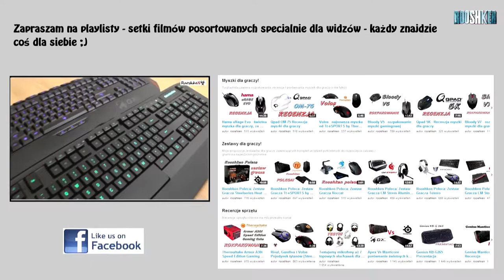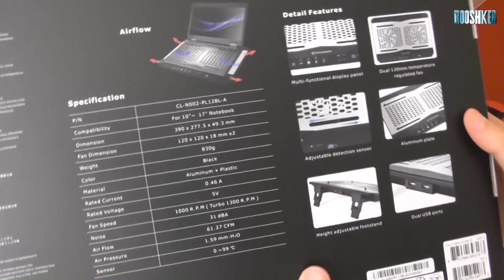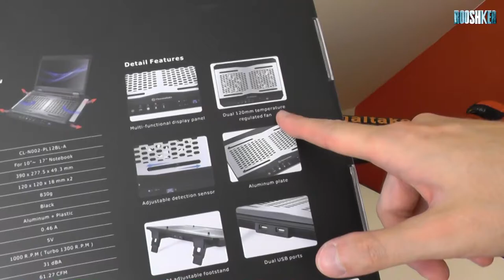Thermaltake Massive TM - rozpakowanie wysokiej jakości podstawki chłodzącej do laptopa